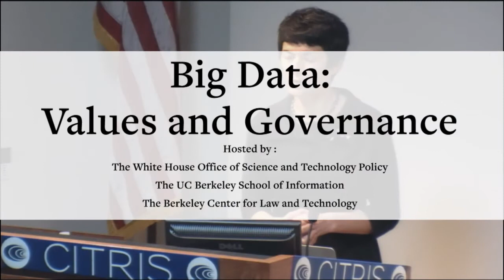Big Data: Values and Governance - Panel I: Values at stake, Values in tension: privacy and beyond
Big Data: Values and Governance
Tuesday, April 1, 2014, UC Berkeley

Panel I: Values at stake, Values in tension: privacy and beyond

Moderator: Deirdre K. Mulligan, UC Berkeley School of Information
Amalia Deloney, Center for Media Justice
Nicole Ozer, Northern California ACLU
Fred Cate, University of Indiana
Kenneth A. Bamberger, UC Berkeley School of Law

Hosted by the White House Office of Science and Technology Policy (OSTP), the UC Berkeley School of Information, and the Berkeley Center for Law and Technology.

This workshop is the last in a series of three events co-hosted by the OSTP and academic institutions across the country in response to President Obama's call for a review of privacy issues in the context of increased digital information and the computing power to process it.

This workshop will examine the policy and governance questions raised by the use of large and complex data sets and sophisticated analytics to fuel decision-making across all sectors of the economy, academia and government. The event will feature a series of panel discussions, a closing roundtable, and keynote address.

The goal of this workshop is to broaden the policy conversation along two dimensions. First, the workshop will explore the range of values that may be challenged by the growing use of big data techniques.

These values include:

(1) A variety of privacy-related values, including control over both personal information and physical being, and autonomy in decision-making;

(2) Anti-discrimination values, including concerns about preserving fairness in an economic and political environment shaped by the growing technological capabilities to store and analyze data; and

(3) Concerns about democratic values, accountability, and social cohesion where data-driven "personalization" fosters in an increasingly fragmented society.

Second, the workshop will explore the range of mechanisms — regulatory, professional, and organizational — that can help ensure these values are protected. After identifying both the values at issue and the current instruments and practices for protecting those values, participants will seek to identify gaps between the two. This initial work will inform the conversation around fostering a big data environment that allows society to benefit from the insights of big data in a manner that remains true to societal values of individual privacy, democracy, and fairness.